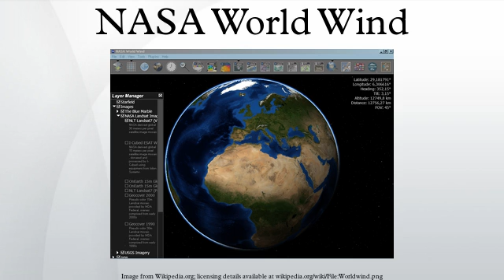NASA World Wind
World Wind is an open-source virtual globe first developed by NASA in 2003 for use on personal computers and then further developed in concert with the open source community since 2004. The original version relied on .NET Framework, which ran only on Microsoft Windows. The more recent Java version, World Wind Java, is cross platform, a software development kit aimed at developers and, unlike the old .NET version, not a standalone virtual globe application in the style of Google Earth. The SDK includes a suite of basic demos, available at goworldwind.org. The World Wind Java version was awarded NASA Software of the Year in November 2009. The program overlays NASA and USGS satellite imagery, aerial photography, topographic maps, Keyhole Markup Language and Collada files.